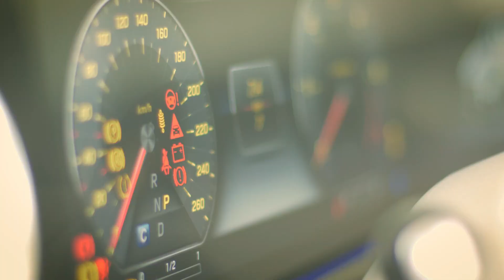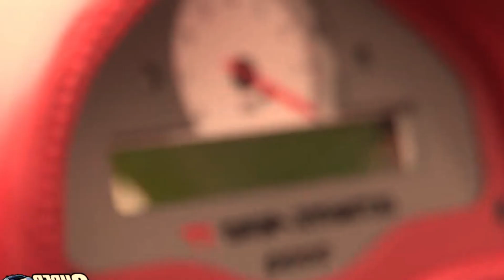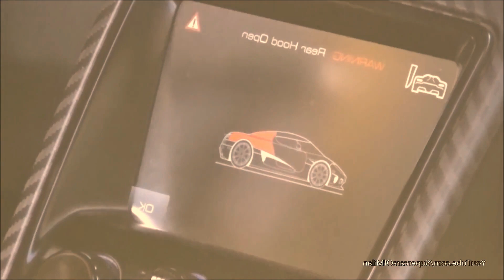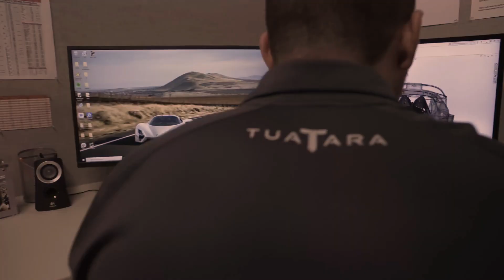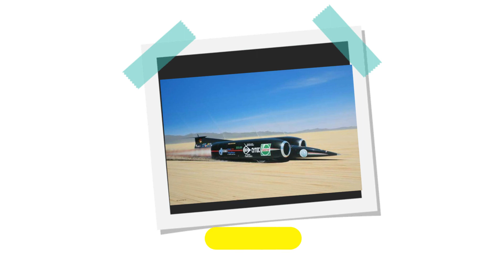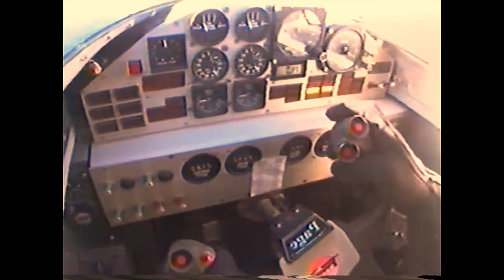Los 10 COCHES Más RÁPIDOS Del MUNDO 2023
Hola! Bienvenido a mi canal de Curiosidades Globales.
Este canal está enfocado en las curiosidades mas extrañas e intrigantes de la Tierra que te dejaran muy sorprendido. Hoy te vamos a hablar sobre los 10 coches mas rápidos de mundo 2023 ¿Sabes que coche es el mas veloz?,¿O cual tiene mas aceleración? Pues entonces no té pierdas este video porque te vamos a enseñar a diferenciarlas.

En este canal vas a aprender todo sobre los misterios que nos aguarda nuestro planeta, desde los animales mas peligrosos, a los mayores asesinos  además que vamos a estar subiendo videos todos los lunes, miercoles y viernes.